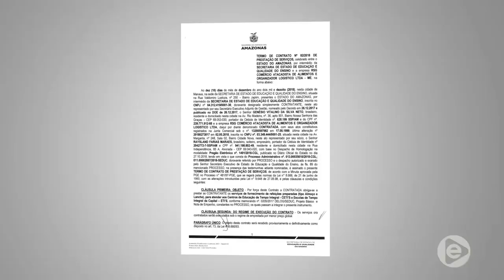Presidente da assembleia legislativa entrega obras no plenário da casa que custou quase 6 milhões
02º BLOCO JORNAL 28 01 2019 - Presidente da assembleia legislativa entrega obras no plenário da casa! a reforma custou quase seis milhões de reais